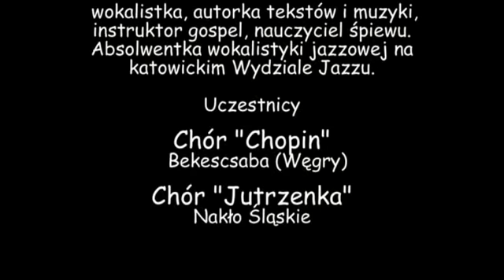Warsztaty 2016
VIII Świerklanieckie Spotkania Chóralne
Nakło Śląskie 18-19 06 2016